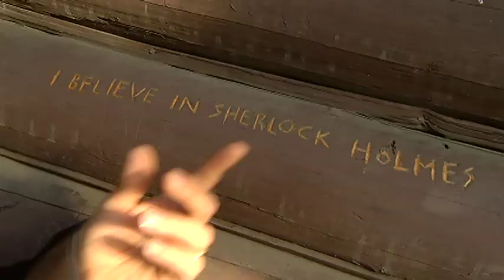1st Nanaimo Scout Hut on Go! Nanaimo (Shaw TV CVI)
The first Nanaimo Scouts are fundraising to save their heritage hut. The deck and the roof are in need of dire repair, and we talk to some of the scouts and leaders to learn a bit more of the programs offered. Derek Johnstone has more.